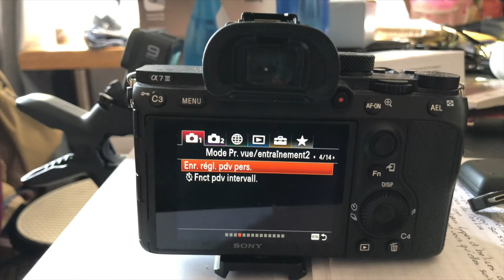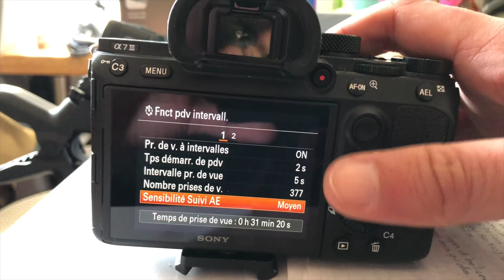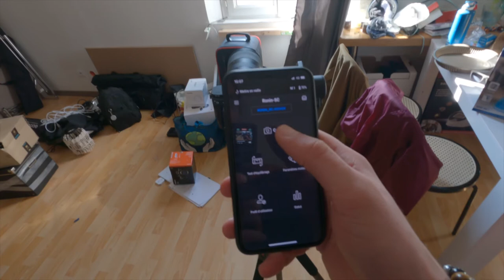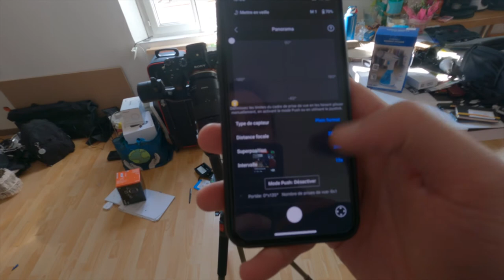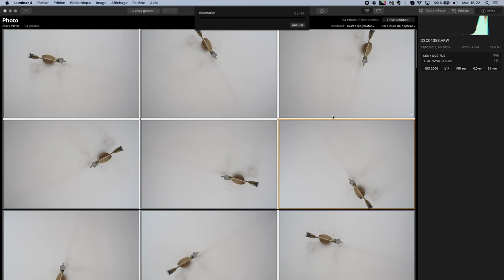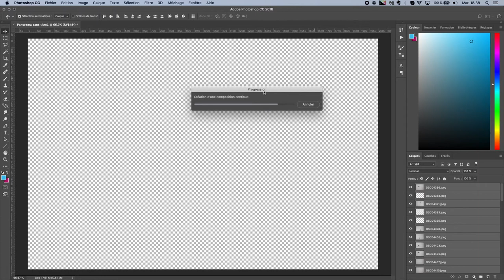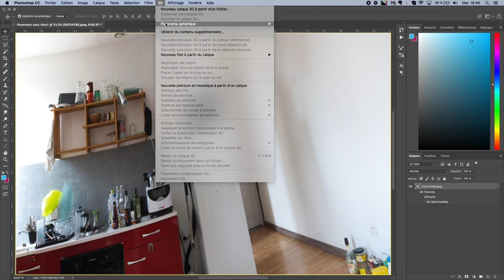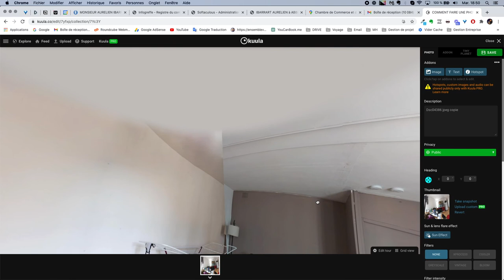COMMENT FAIRE UNE PHOTO 360 DEGRÉS - Ma solution !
Suite à une demande de réalisation de photographies 360 ... J'ai réalisé des recherches, je me suis formé ... Et je me forme encore.
Et voici actuellement la méthode que j'ai mise en place ! :)